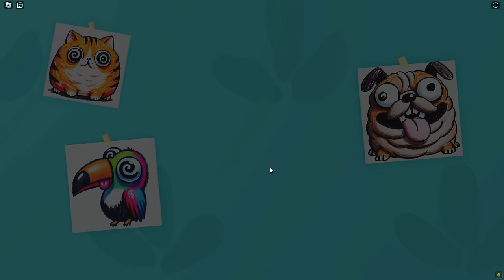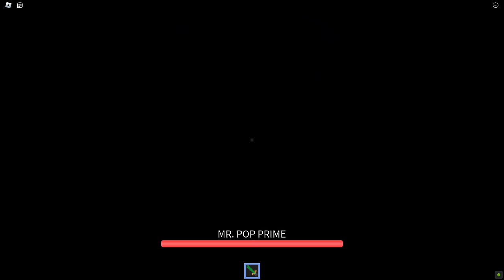Roblox | SPEEDRUN 99 OBBY ESCAPE - FUNNY TOYSHOP, DIGITAL, MR POP, DHRUU, MISS ANI, POLICE | RoPAD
Roblox | SPEEDRUN 99 OBBY ESCAPE - FUNNY TOYSHOP, DIGITAL, MR POP, DHRUU, MISS ANI, POLICE GIRL | RoPAD